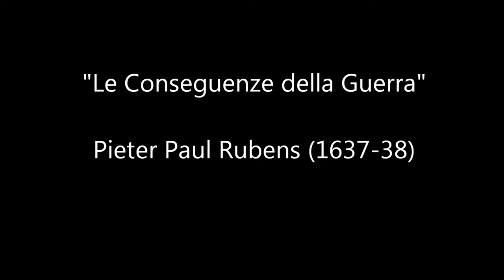Le Conseguenze della Guerra, Pieter Paul Rubens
See Florence Videos - Le Conseguenze della Guerra di Pieter Paul Rubens alla Galleria Palatina di Palazzo Pitti a Firenze